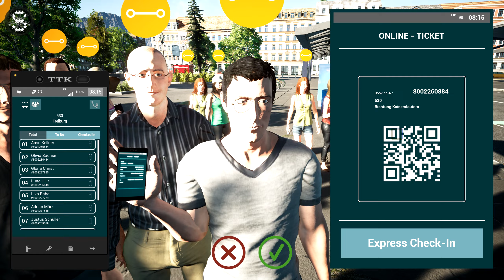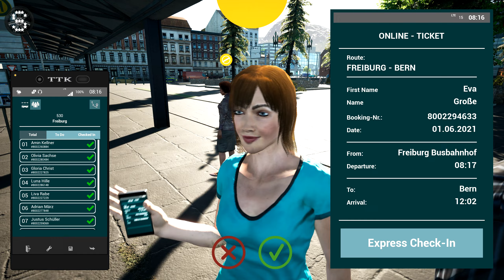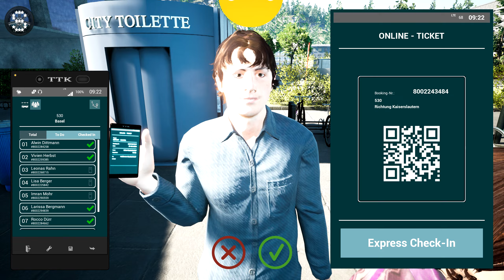Mercedes-Benz SPRINTER ! ! ! Fernbus Simulator ! ! ! DLC W906 ! ! ! Gameplay ! ! !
The MOD paintwork, Flixbus Mercedes [W906] by Bevilacqualex's Workshop , Steam

2000 km of track, corresponds to a real route length of 20,000 kilometres
More than 40 German cities, including:

- Berlin
- Hamburg
- Munich
- Cologne
- Frankfurt
- Stuttgart
- Leipzig
- Dresden
- Erfurt
- Würzburg
- Karlsruhe
- Bremen
- Hannover
- Dusseldorf
- Dortmund

Repaints

The W906 is a top-class minibus that reliably and comfortably brings your passengers to their destination. It is not only an economical entry-level vehicle for your fleet but also a leap in travel quality for your passengers too.

This special modification of the W906 makes it usable for a variety of applications. Be it for short journeys in metropolitan areas in Europe, in narrow streets and alleys on distant islands, or in the everyday urban transport of metropolises.

Compatible with Fernbus Simulator and Tourist Bus Simulator
5-speed automatic transmission
Able to drive up to 155 km/h without a speed cap
19 seats for passengers
Dashboard display with information on speed, gear shift, time, temperature, tank filling and much more
Detailed, interactive cockpit with various camera perspectives and interactive functions:
Driver monitor with navigation and reversing camera
Wipers and door control
Retarder and cruise control
Functional driver's window and sunblind
Air conditioning and WiFi
Radio and driver's light
and much more
A complete lighting system for interior and exterior
Self-created community paint jobs can be downloaded or uploaded via Steam Workshop

FERNBUS
FERNBUS SIMULATOR
FERNBUS COACH SIMULATOR
BUS
Logitech G920 Steering Wheel
Paddle Shifter